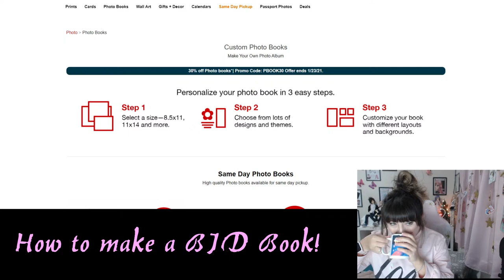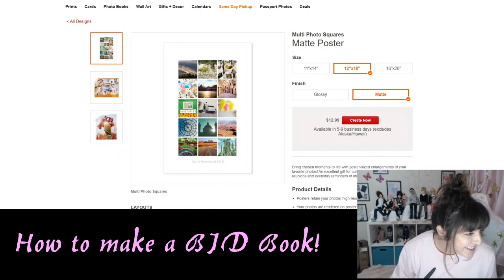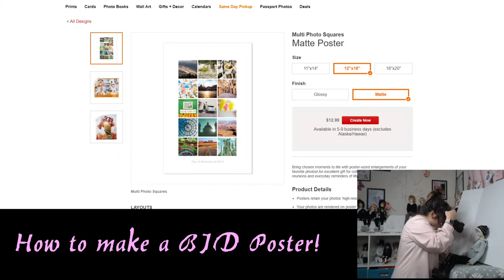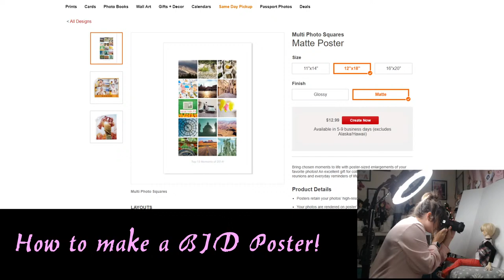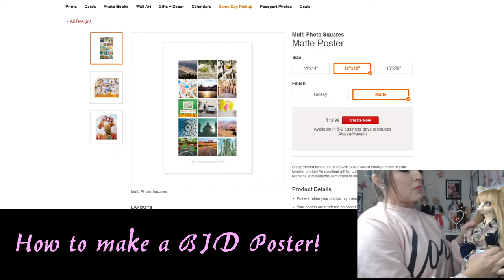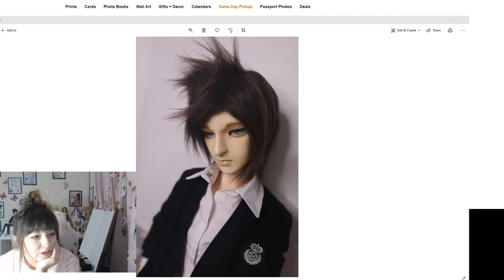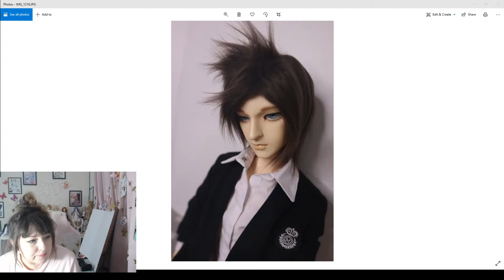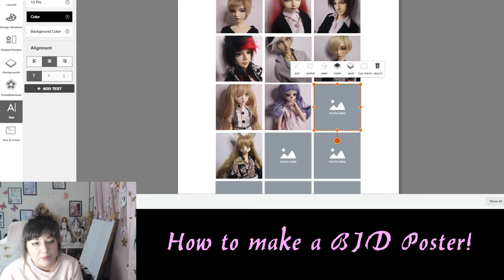AsenvaBJD Dolly Talk Tue! Making a BJD Photo Poster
Asenva takes photos of her BJDs and creates a data base/photo poster of her owned dolls.